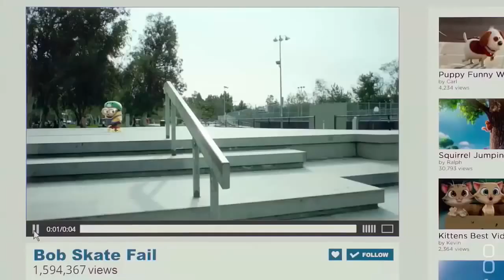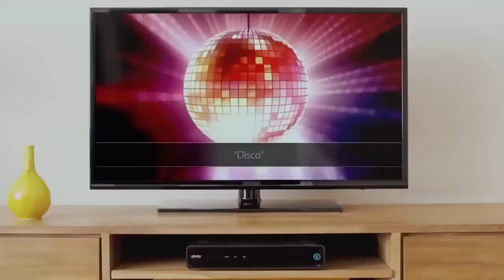Animated Cartoon Movies For Christmas 2016 - Best Christmas Movies For Kids - New Christmas Movies